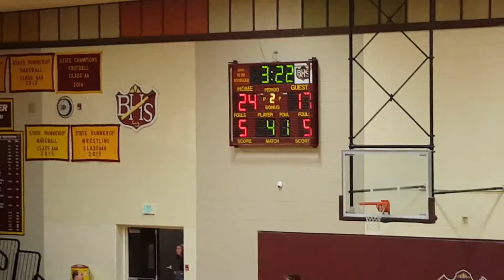12-16-16 - Weld Central-Brush boys basketball highlights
Weld Central at Brush boys basketball on December 16, 2016. Brush defeated Weld Central, 55-50, in overtime (John Beltran on 1010 KSIR in Fort Morgan, Colorado